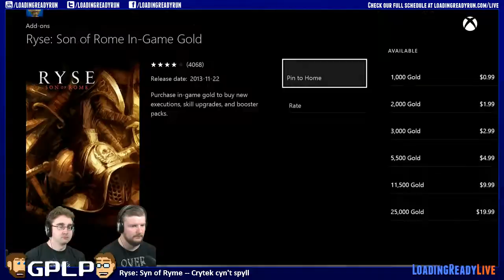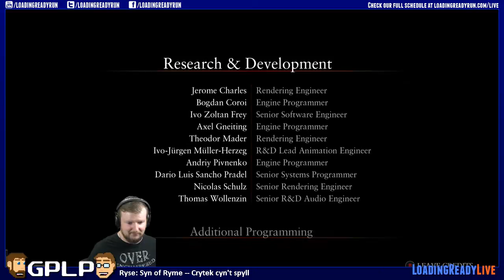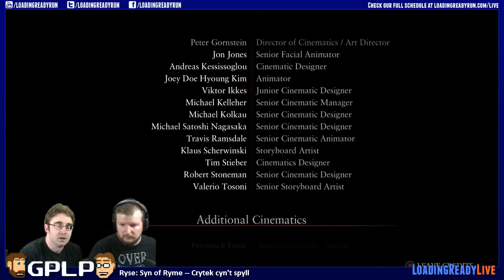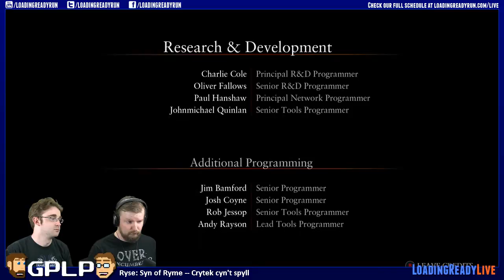GPLP — Ryse PT3 -- Nero's Fiddling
The "epic" conclusion of this incomprehensible game.
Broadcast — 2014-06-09